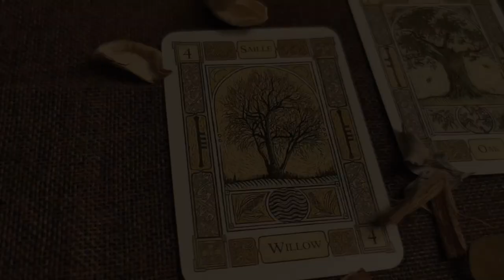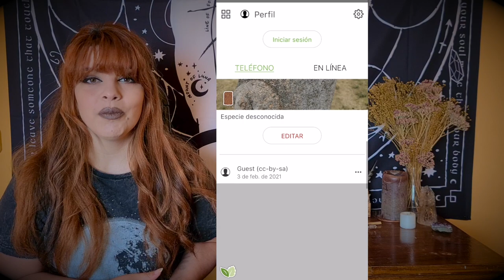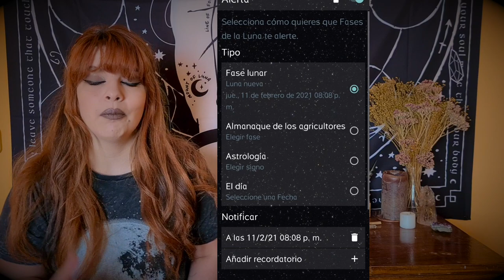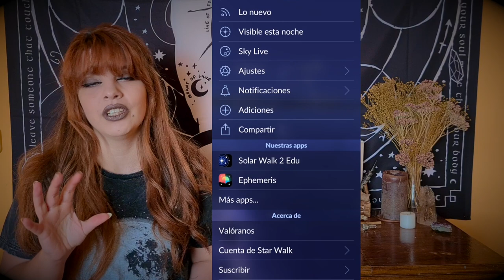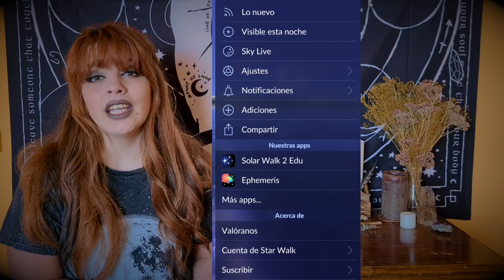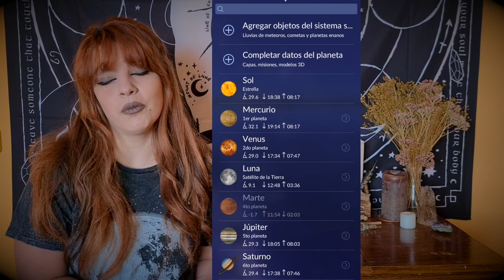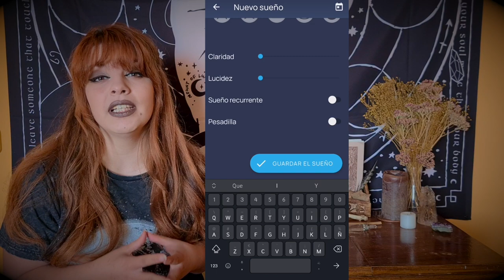APPS MÁGICAS || Tecnología en la magia y paganismo.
Hoy os traigo cuatro apps para móvil gratuitas que os van a encantar.

★ Bases del sorteo
Cada semana (con cada nuevo video) haré un mini sorteo de una Lectura de Oráculo conmigo.
En cada video pondré una clave secreta que tendréis que buscar o descifrar. Entre las 5 primeras personas en responder correctamente, haré un sorteo que será publicado en Instagram.

¿Cómo saber qué clave buscar?
El día anterior a publicar video (normalmente los martes, si hay algún cambio os avisaré con tiempo) os contaré por historias de Instagram cómo resolver la clave secreta o qué es lo que tenéis que buscar. Ten en cuenta que estas publicaciones solo duran 24 horas así que tendréis que estar atent@s.

Requisitos para que la participación sea válida:

- Contestar correctamente la respuesta de la clave. (Enviadme la respuesta por mensaje privado en Instagram para que el resto no copie la respuesta sin buscarla)

- Comentar en los comentarios de YT:  ¡Lo he resuelto!

- Dejar like en el video

- Estar suscrito al canal de YT.

**Si el ganador o la ganadora no se pone en contacto conmigo en 48 horas, se elegirá un@ nuev@.

➛¿Y si no tengo Instagram cómo puedo participar?
     Puedes enterarte de las claves en el apartado de comunidad de mi canal

Grabado una tarde de gibosa creciente , a las 12.00 de la tarde con mucho cariño.

• Derechos y CopyRight •

Para este video he tenido la suerte de que Beret Finken me haya permitido usar su maravillosa música.

➛ Temas:  Khuu and Tsai
➛ Artista: Beret Finken.